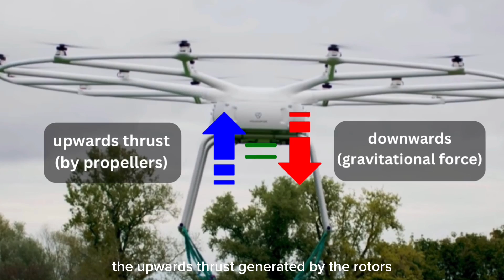NSC2023 PAHANG T4686 MRSM TUN GHAZALI SHAFIE, KUALA LIPIS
BIOLOGY
Tissue culture is a method of biological research in which fragments of tissue from an animal or plant are transferred to an artificial environment in which they can continue to survive and function. Tissue culture techniques have become vitally important for pursuing a wide range production of food sources. For instance, in farming, cultured meat technology happened by sourcing cells from an animal. These cells are then grown in a stainless-steel cultivator which mimics the environment that allows for the natural cellular growth process that happens inside an animal. This is better choice for animals since the process won’t harm them. This meat can increase access to food as it is a fraction of the natural resources used by conventional meat and does not require the raising or slaughtering animals because sourced cells grow indefinitely.  For example, lab grown meat such as animal cells are placed in petri dishes with amino acids and carbohydrates to help the muscle cells multiply and grow. In agriculture, the use of small pieces of plant tissue which are cultured in a nutrient medium under sterile conditions and can be induced to rapidly produce new shoots, and, with the addition of suitable hormones new roots. These plantlets can also be divided, usually at the shoot stage, to produce large numbers of new plantlets. The new plants can then be placed in soil and grown in the normal manner. The advantages from this method are The plantlets are obtained in a very short time with a small amount of plant tissue and it’s disease free since breeding of crop plants for developing high yielding and disease resistant varieties For example, cauliflower, oil palm, rubber tree, sweet potato and yam.
that is why biological knowledge such as mitosis is important in providing food for longer term from using tissue culture method as it can provide sustainable production

PHYSIC
in the terms of physics, a VoloDrone can play a major role in agriculture and forestry. A VoloDrone is a fully electric utility drone capable of carrying a 200 kg. It allows the regular distribution to all kinds of seeds with a consistent speed of movement, over land often large. The Volodrone’s flight is based on the rotation of eighteen vertical axis propellers (rotors) arranged in the corners of a circle. As a result of the Newton's second law, when the drone is hovering at a constant altitude the upwards thrust generated by the rotors equals the downward gravitational force on the airframe.
Physic is vital in food security because its important to create robot like volodrone

CHEMISTRY
Vacuum packaging is typically used for long-lasting food. This is because there isn't any oxygen or certain gases in dried food, which prevents the production of bacteria. Air is eliminated during vacuum packaging to stop oxidation. Due to a change in and breakdown of the food's chemical makeup, oxidation can alter the flavour and colour of food. Antioxidants are chemicals found in the majority of plants that slow the rate of change. However, the final outcome will modify the food's flavour and hue. Vacuum packaging is what we employ to avoid situations like these.

Chemistry is vital in this technology because it gives us a way to guarantee that everyone on earth receives the same food that is durable and always available.

MATH
By ratioing food intake and production, it is useful to measure performance and facilitate cost control. We should prioritise which one should be the main sources of food. By prioritising fruits and vegetables would be the best choices nowadays as they are easier to plant and very nutritious to consume. Carbohydrates that is easier to get such as rice from paddy also could be prioritise as carbohydrates are important to supply energy. For example the ratio for carbohydrates over fruits and vegetables is 1:2. So, with the knowledge of ratio, we could manage the production wisely and prioritise important food sources to us.